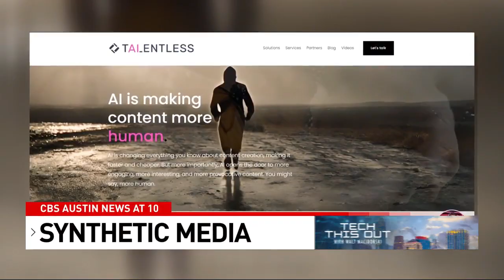The rises of AI. The wonder and worry.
AI is here to stay. It comes with great wonder and worry. But, if you don't start experimenting with it now you will be left behind in this technical revolution.